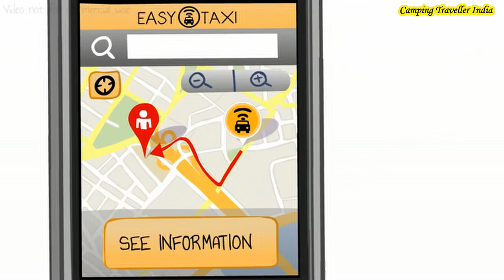How To Go From Kathmandu To Pokhara - Kathmandu To Pokhara By Bus | Flight | Cab And Taxi -E7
how to go from kathmandu to pokhara - Buddha Airlines How to go from Kathmandu to Pokhara with Schedule, Fare, How to book tickets etc.
Kathmandu to Pokhara road trip planner How to go kathmandu to pokhara  and How to reach Pokhara from Kathmandu or Kathmandu from Pokhra via Bus Service and Cab and Taxi.

I am providing complete details wincluding the Bus Terminal, Bus Stand, details, Ticket price, Schedule of buses and Can Charges for 3, 7, 8 and 13 pessangers groups.

How to travel to nepal from india by road.

The best places to visit in Pokhara Nepal

 From Diaper 我的儿子是奇葩第8集 潘宥诚 赵昭仪 рыбалка на джиг осенью Buddha Air Kathmandu To Pokhara Price Ha Tinh Minh Thuong Veden Saartamat
 How To Go From Kathmandu To Pokhara : All Options Explained.
Kathmandu to Pokhara Bus | How to reach pokhara from Kathmandu Cool Places To Visit,.
And if you want to know how to reach Pokhara from Kathmandu after your arrival.
Best Places to Visit in Pokhara Nepal - Explore here Top Tourist Places in Pokhara covering popular spots like lakes, caves, temples etc.
It took around 6 hrs to reach from kathmandu to pokhara.